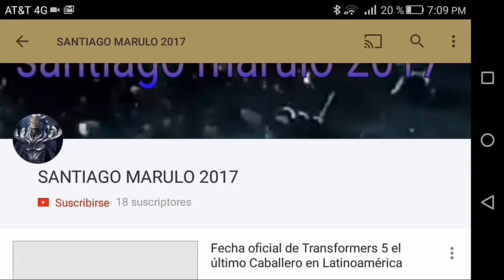caballeros fotos Transformers el último caballero